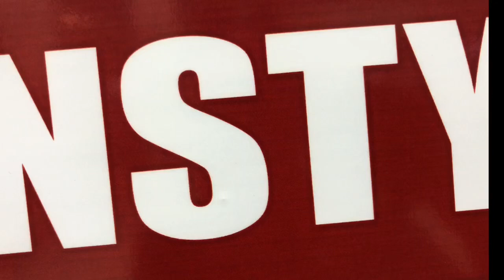Doll Shoes Collection !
Hello InstyleKenya Family

This video shows a variety of our Doll shoes collection in all our outlets

Check them out and remember any day is a perfect day for shoe shopping

Visit our outlet’s 📍Sarit Centre (1st flr new wing) - Westlands
📍Adlife Plaza - Kilimani
📍Jamia Mall - Shop F-71&F-72 CBD
📍Two Rivers Mall ( opp. Carrefour) -Ruaka
📍Garden City Mall - Thika Road

We do deliveries countrywide. 💃